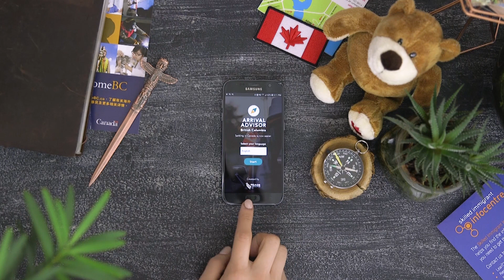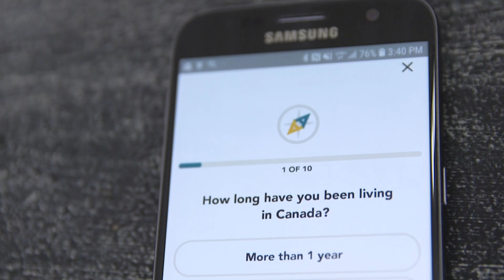Arrival Advisor: User Testimonials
Learn how the Arrival Advisor app is helping to make settling in Canada easier for newcomers. Here are some thoughts from real users of the app.